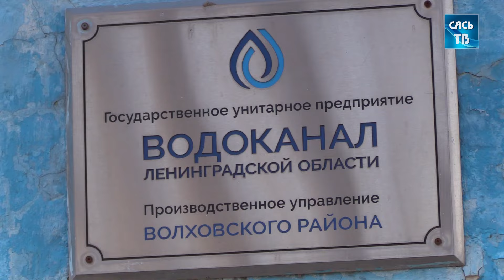Аварийно-восстановительные работы на Волховском проспекте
4 единицы техники и 7 специалистов Леноблводоканала работают над устранением последствий аварии на Волховском проспекте в Волхове. На этом участке произошло обрушение железобетонных стен на магистральном самотечном хозбытовом коллекторе.